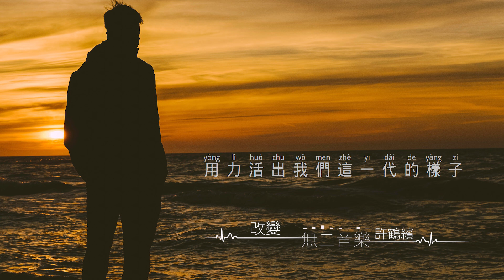★【學會告別和拒絕才叫真勇敢】★許鶴繽-改變#流行歌曲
▼ 歌 曲 資 訊 ▼
演唱：許鶴繽
作曲：董冬冬
作詞：陳曦
▼歌詞 Lyrics ▼
既然準備好了去改變
說再見,對過去不留戀
每一天,和未知的自己面對面
轉眼間,已走進成長的夏天

想像中最遠的海岸線
向前看,遙望海浪湧動的海面
才發現,想到達最自由的彼岸
向後轉,先經歷最嚴酷的考驗

來吧 走吧
不管願不願意都要去經歷
收起寫著桀驁不馴的羊皮卷
學會告別和拒絕才叫真勇敢

來吧 走吧
有種責任我們必須要扛起
讓眼淚和汗水回蕩在青春裡
用力活出我們這一代的樣子
▼ 每 日 更 新 ▼